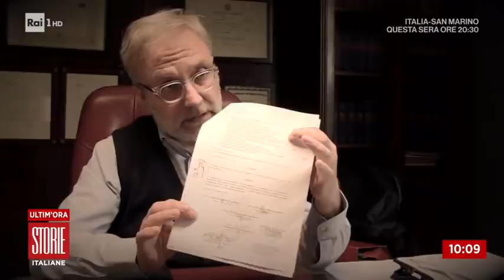Caso Pipitone: il testimone oculare esce allo scoperto? - Storie italiane 28/05/2021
- Avrebbe rivelato la sua identità il testimone anonimo che in una lettera anonima indirizzata all'avvocato Giacomo Frazzitta aveva asserito di aver visto Denise Pipitone dopo la sua scomparsa. In particolare, l'uomo che ha messo nero su bianco la sua testimonianza, ha raccontato di aver notato la piccola Pipitone all'interno di una macchina.